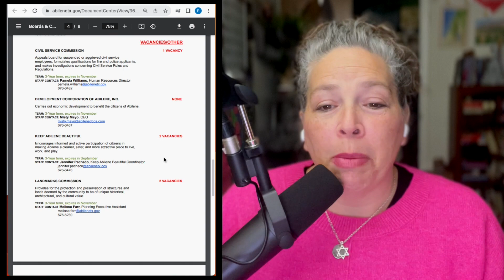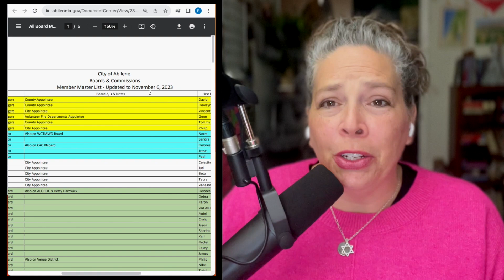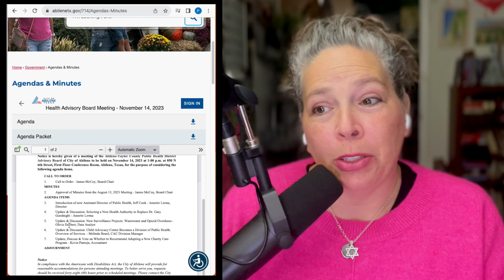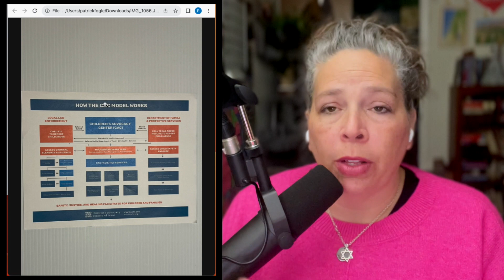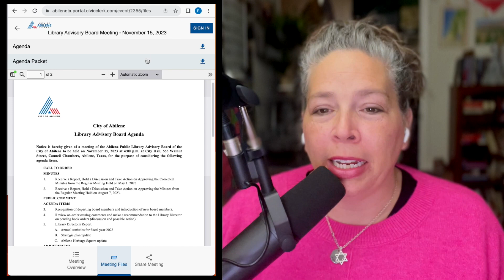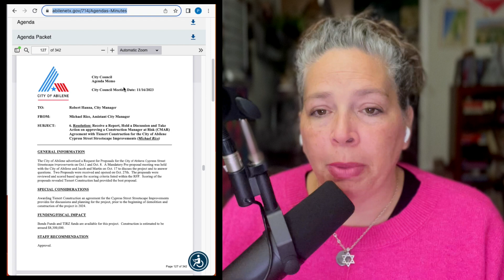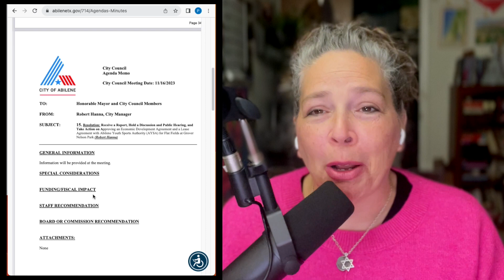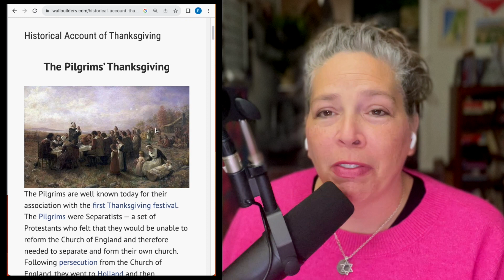JUST AN AVERAGE CITIZEN PODCAST #04 - November 20, 2023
ON THIS PODCAST: Boards, Thanksgiving, Week-In-Review for November 13-17, 2023, Week-at-a-Glance (Preview) for November 20-24, 2023

If you appreciate this podcast, please support us financially so we can make more!